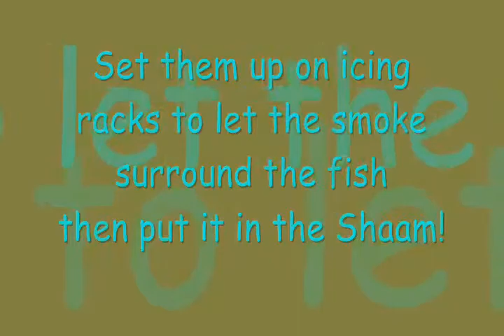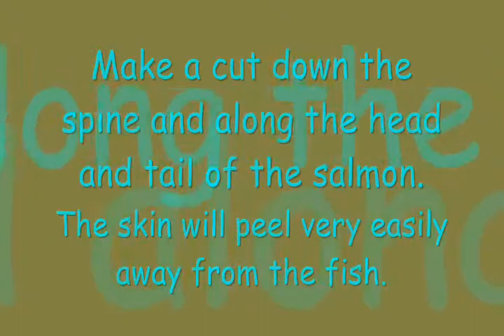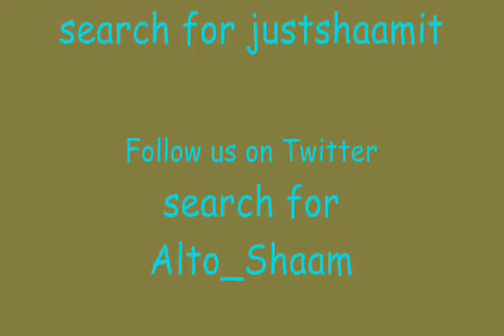Whole Smoked Salmon Alto-Shaam Style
What do you do with 2 gorgeous salmon? Why, smoke them of course! I used the Alto-Shaam 767skIII and chilled the fish in the Alto-Shaam QC100 quick chiller before peeling the skin off and serving them.